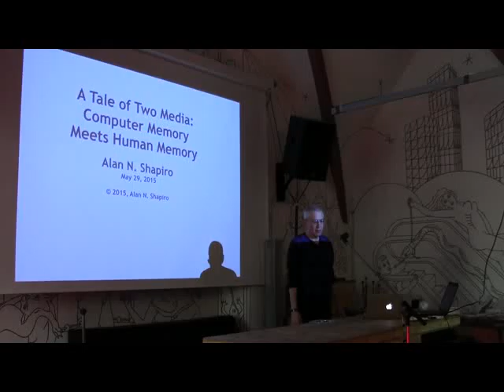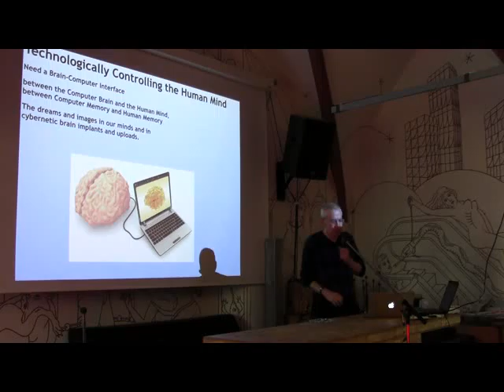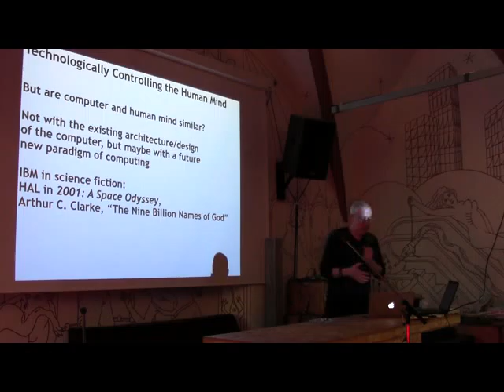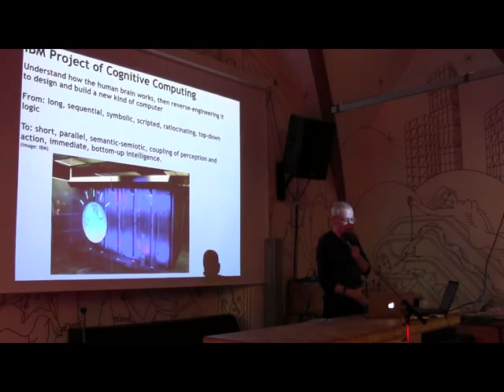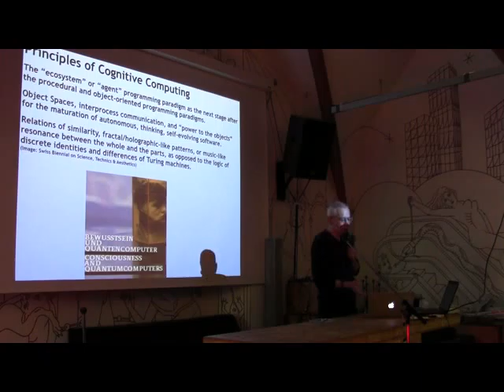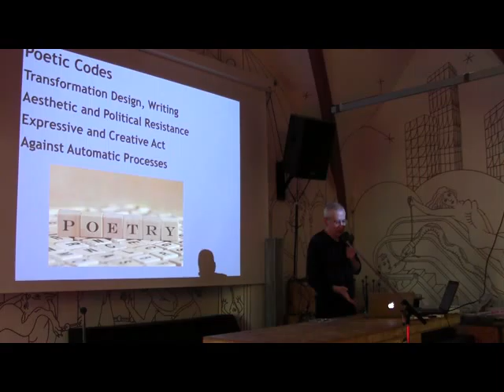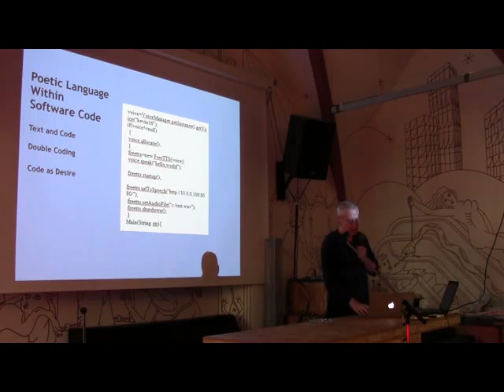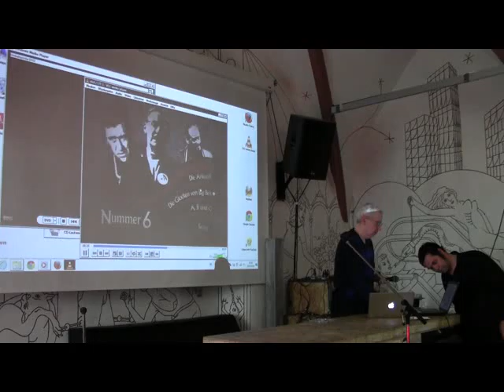Alan Shapiro - A Tale of Two Media: Computer Memory meets Human Memory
Alan Shapiro beim Bended Realities Festival 2015